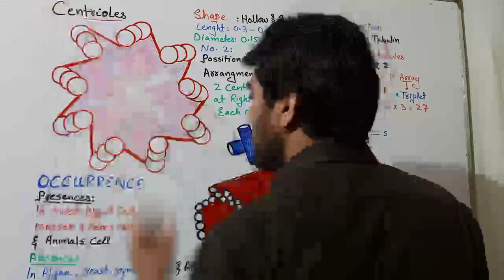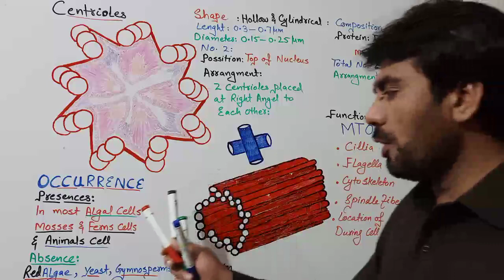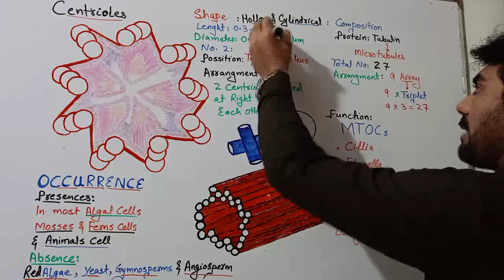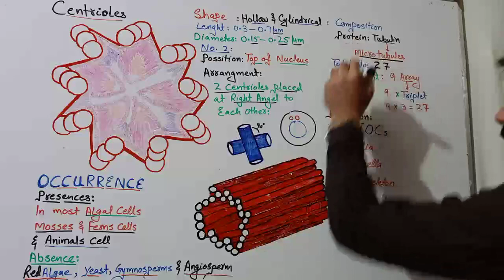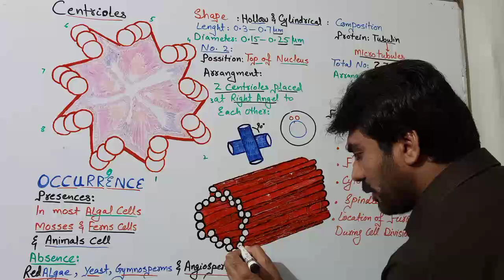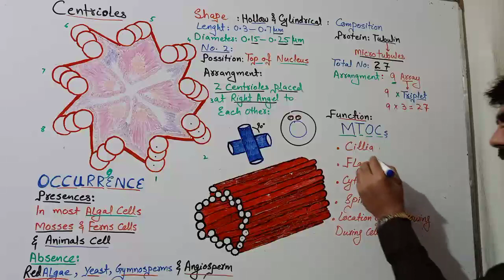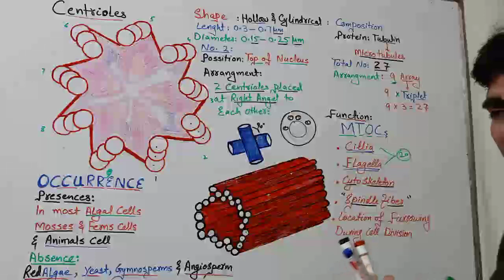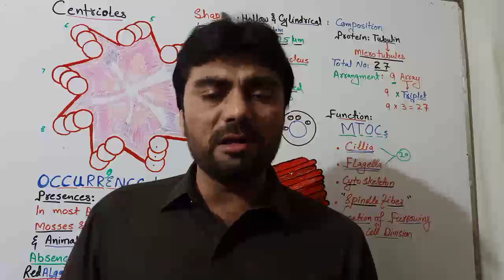Centrioles | MTOCs | Microtubuler Organizer Center @biologywithmuhammadsajid FSC BS A-Level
@biologywithmuhammadsajid biologywithmuhammadsajid centrioles present in algal cell except red algae mosses ferns and animals cell absent in red algae yeast gymnosperms angiosperms  shape hollow cylinderical top of centrioles are at right angle to each other tubulin Microtubule 27 in 9 triplets function MTOCs Microtubuler Organizer Center and formation of cillia flagella spindle fibers cytoskeleton furrow location in cell division botany zoology microbiology mycology pathology cytology physiology biochemistry molecular biology biotechnology genetics and Biology With Muhammad Sajid FSc BS A-Level MSc students